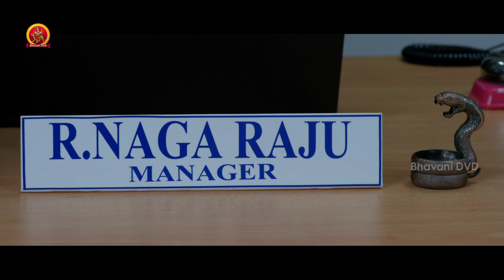అది హీరోయిన్ లాగా ఉంది నీది ఐటం గర్ల్ లాగా ఉంది | Pavan Sidhu Telugu Movie Scenes | Kamna Singh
Watch AyyoRama Movie Scenes

Starring: PavanSidhu, Kamna Singh, Chamak Chandra, Auto Ram Prasad, Chalaki Chanti, and Others.
Director : Kiran Chebolu
Producer : Ganta Ramakrishna
Music Director : Santhosh Kavala